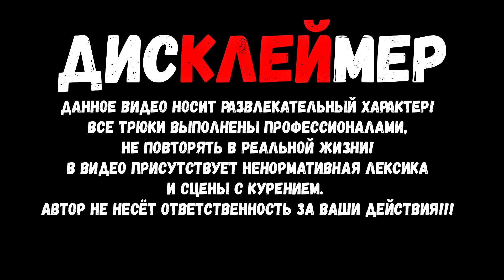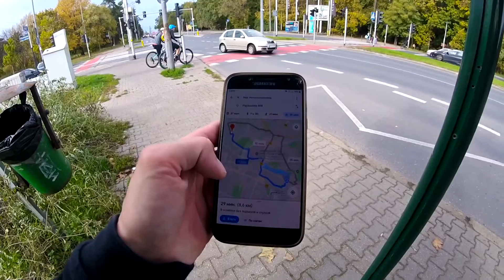BMX БУДНИ | ОПЯТЬ УБИЛ САМОКАТЕРА | ПЕРВАЯ КАТКА В БЕТОННОМ БОУЛЕ НА BMX | СКЕЙТ ПАРК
BMX БУДНИ | ОПЯТЬ УБИЛ САМОКАТЕРА | ПЕРВАЯ КАТКА В БЕТОННОМ БОУЛЕ НА BMX

Если вам нравятся видео то покажите это лайком и подпиской!

Здарова Бандиты! В этом видео я поехал на bmx покататься в большой бетонный боул! bmx street движения так же будут присутствовать т.к. в этот скейт парк вместили и bmx street зону, хотя, точнее она skate street зона) Так же будет достаточно много трюков на bmx. Ну и как всегда сбил самокатера на bmx ! Без этого уже ни куда ))) Летал в скейт парке конечно не как костя андреев но всё же)

Почта для коммерческих запросов и предложений

Мой канал про bmx, велосипед, путешествия и мою жизнь.
Здарова Бандиты! Меня зовут Антон и я катаюсь на велосипеде bmx!
Снимаю кучу разных видео на бмх тематику. Bmx Будни, game of bike, go pro bmx, обзоры на bmx детали, обзоры bmx игр и программ, школа bmx - обучение трюкам на bmx и разные образовательные видео про bmx и не только!
Так же видео про мою жизнь и путешествия, life vlog.